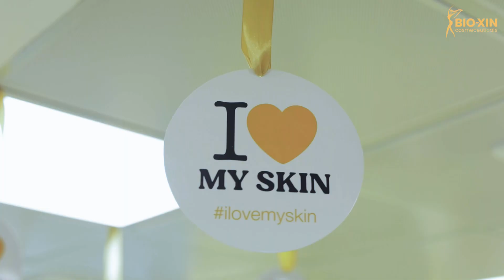I Love My Skin এই উৎসবে স্কিন অ্যানালাইসিস একদম ফ্রি! | Free Skin Analysis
বায়োজিনের I Love My Skin এই উৎসবে স্কিন অ্যানালাইসিস একদম ফ্রি! 😍

📌বায়োজিনের I Love My Skin এই উৎসবে পুরুষ ও নারীদের জন্য স্কিন অ্যানালাইসিস একদম ফ্রি!

বিস্তারিত জানতে ভিজিট করুন ➡️ অথবা কল করুন 📲 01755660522 কিংবা ইনবক্স করুন

বায়োজিন কসমেসিউটিক্যালস
ঢাকা, চট্টগ্রাম, রাজশাহী, সিলেট